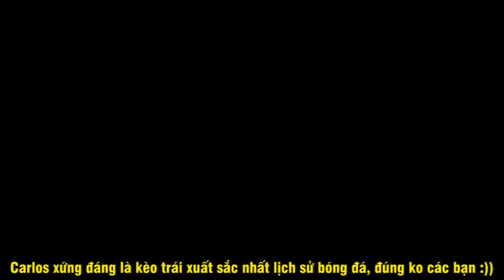10 Bàn thắng SẤM SÉT của Roberto Carlos khiến THẾ GIỚI NGẢ NÓN ► Quá Thần sầu Bóng Đá Hôm Nay